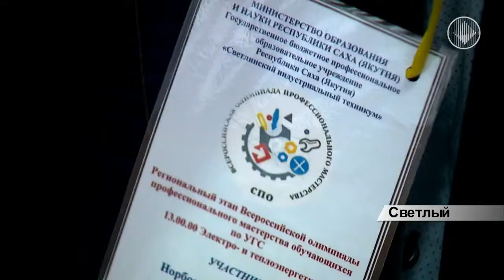Региональный отборочный тур на олимпиаду профмастерства